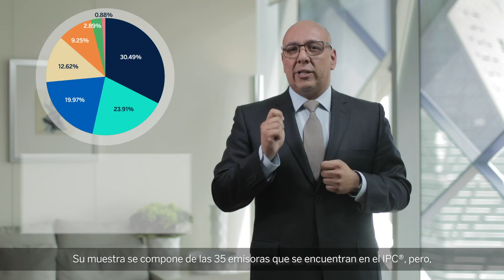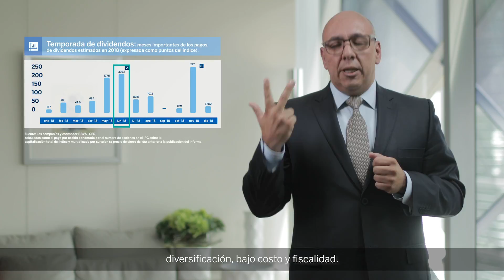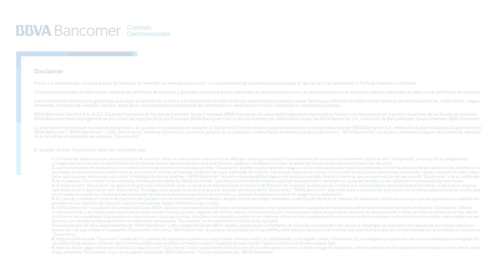Inversiones a Fondo: ETF, un vehículo para invertir en renta variable.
Todo inversionista busca conocer instrumentos que le brinden ventajas y beneficios a la hora de invertir, principalmente que sean sencillos, útiles y transparentes. En el mercado existen los llamados Fondos Cotizados (o ETFs, por sus siglas en inglés) que ofrecen ventajas.